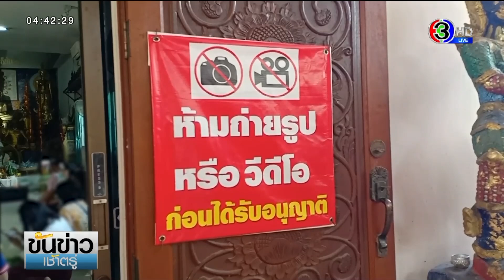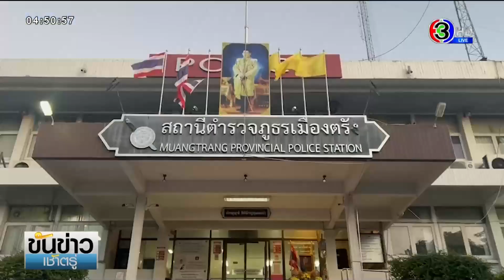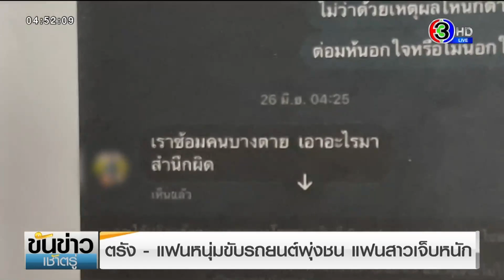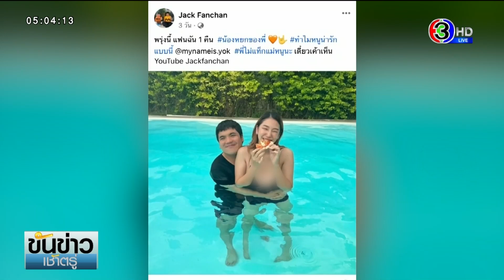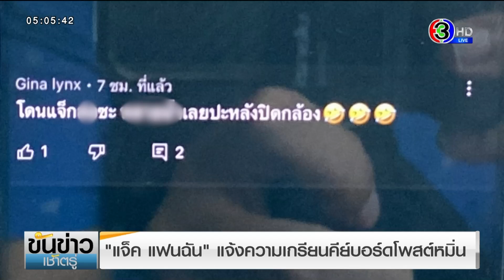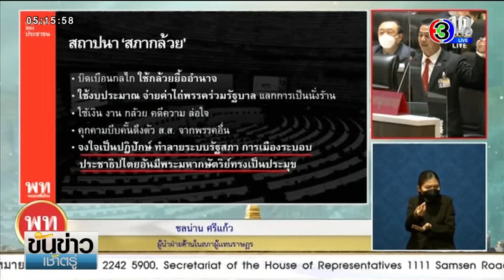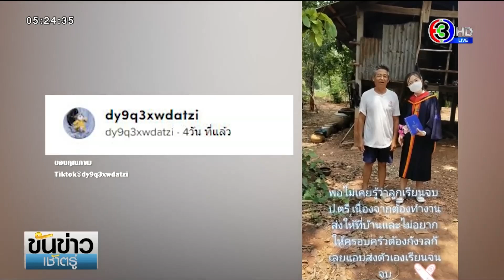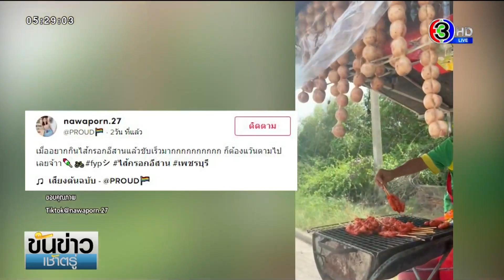รายการขันข่าวเช้าตรู่ วันที่ 20 กรกฎาคม พ.ศ. 2565